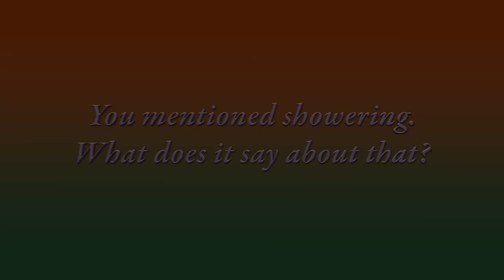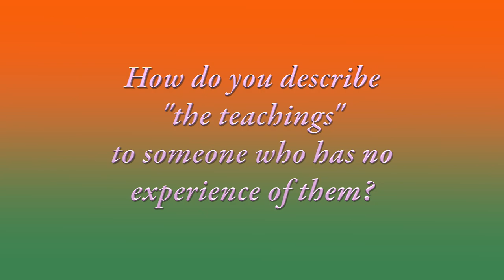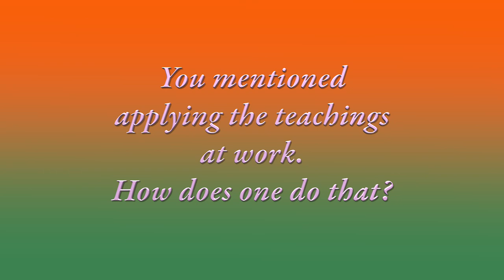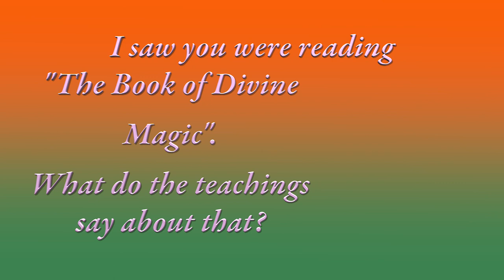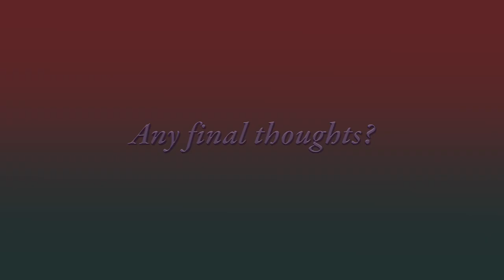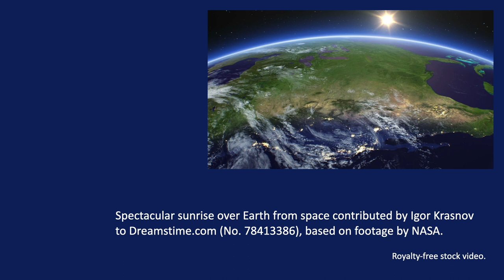Unlocking Divine Potential: The Story of Esperance Banguid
Esperance Banguid, originally from the Republic of the Congo (also known as Congo-Brazzaville), Esperance became an American citizen and has been living in Dallas, Texas for many years.

Esperance’ journey with the Teaching of Omraam Mikhaël Aïvanhov began at a young age. From dreams about the Master to a turning point that inspired him, this is a story of embracing a way of life with no regrets. At the age of 10, he moved to his big brother's house and began practicing meditation daily at 8:00 p.m. He tells the particular dream that changed everything for him.  Esperance shares how he applies the principles and practices of the Teaching in every aspect of his lives, from simple daily tasks to complex situations. “It is about finding the divine in the mundane and infusing all our actions with spiritual awareness.”

His talk offers practical tools, guides us on living a fulfilling life, and encourages us to become the best version of ourselves. Specifically, Esperance provides insights into the “showering technique, of mindful eating, of applying the Teaching in professional settings at work, how to practice patience. He also explains the meaning of the term Universal White Brotherhood, stressing that white must be understood symbolically, symbolizing purity (and has no bearing on racial identity), universal referring to all beings, regardless of race, who work for the Light and towards the Golden Age, and that brotherhood or fraternity means that the philosophy of Omraam Mikhaël Aïvanhov addresses all human beings throughout the world whose predestination is to live together as children of the same father: God and the same mother: Nature.

By integrating the teachings into our daily lives, we tap into a wellspring of wisdom and spiritual growth. Let us embrace this path, recognizing that every moment is an opportunity to align with our higher nature and contribute to a brighter world.

Book mentioned during the talk: A New Earth - Methods, exercises, formulas, prayers. Complete Works volume 13. Prosveta.

A great many people today feel the need for some practical methods that will help them to grow spiritually. A 'New Earth' responds to that need. It contains a number of simple, effective, spiritual exercises taken from the thousands of lectures given by the Master Omraam Mikhaël Aïvanhov over a period of nearly fifty years. Some concern our everyday life: nutrition, breathing, hygiene, purification, and our relationships with nature and other human beings. Others touch on questions that are more directly spiritual: meditation and prayer, the development of our psychic centres, or chakras, the aura, the body of glory, and so on. All these methods grow out of that immense body of knowledge known as initiatic science, the principal goal of which is the advent of the 'new heaven and the new earth' announced in scripture.

1. Prayers
2. A Daily Program
3. Nutrition
4. Actions
5. Overcoming the Evil Within
6. Methods of Purification
7. Human Relations
8. Man's Relations with Nature
9. The Sun and the Stars
10. Mental Work
11. Spiritual Galvanoplasty
12. The Solar Plexus
13. The Hara Centre
14. Methods for Working with Light
15. The Aura
16. The Body of Glory
17. Formulas and Prayers

A New Earth - Methods, exercises, formulas, prayers. Complete Works volume 13. Prosveta.